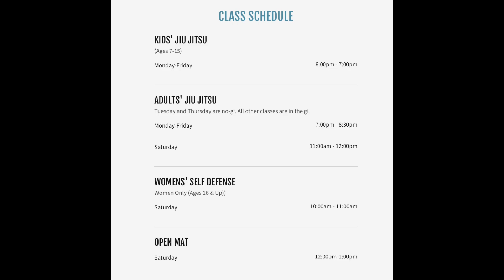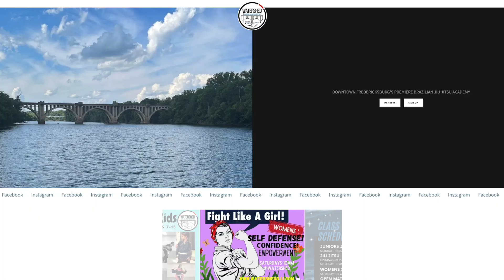Learn Brazilian Jiu Jitsu in Fredericksburg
We return to the corner of Hanover and Littlepage streets for a look at a new business that opened recently at 904 Kirkland Street.  This week, Bill talks to Shawn Maines, owner of Watershed Brazilian Jiu Jitsu, about the types of training available for people of all ages.  For more information about the special classes available at Watershed Brazilian Jiu Jitsu, go to watershedbjj.com. For information about what to see and do in Fredericksburg, go to FXBG.com.